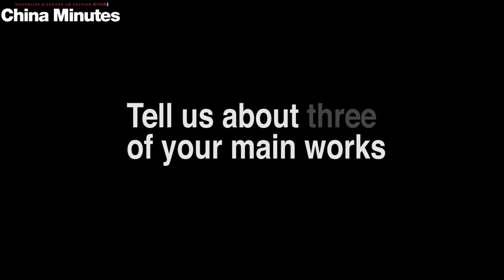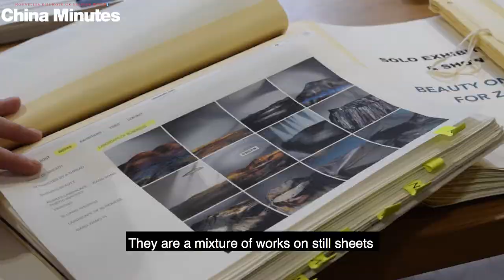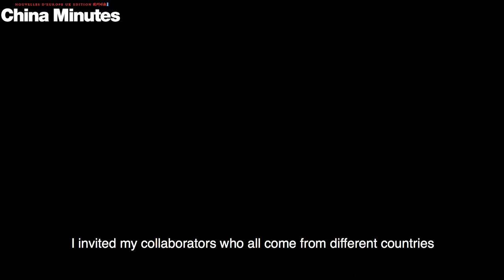Chinese Fashion Designer: Rui Xu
Rui Xu is a Chinese Fashion Designer living in London. In this film Rui talks about how she entered the fashion world and her recent exhibitions.